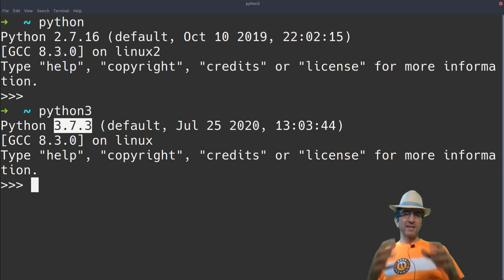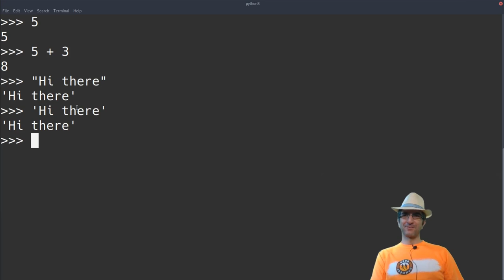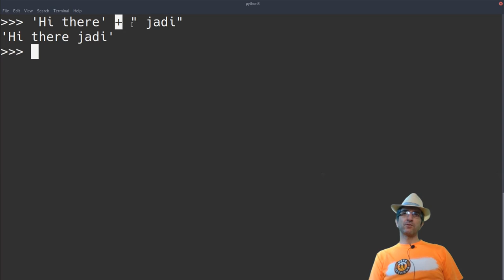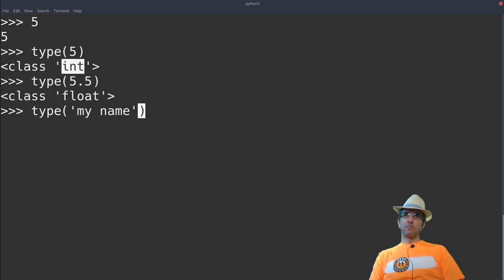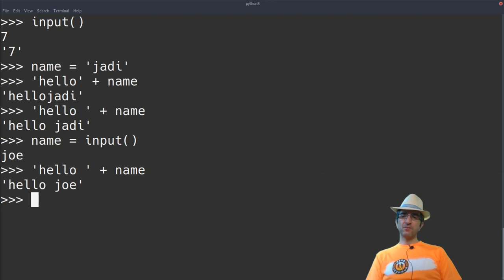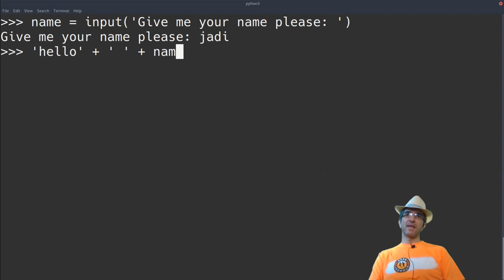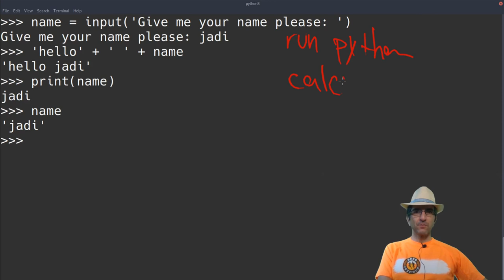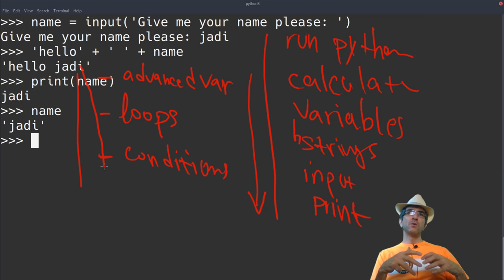Fun with Python - 004 - Strings, input & print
We talked about the numbers and their calculations but we also have one more type: strings. Fun fact? You can even multiply strings with numbers :D